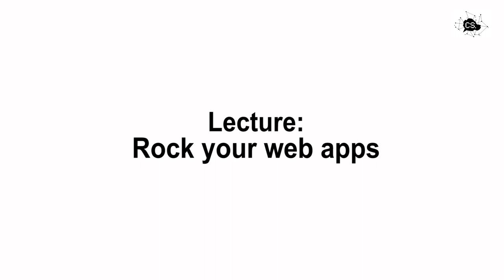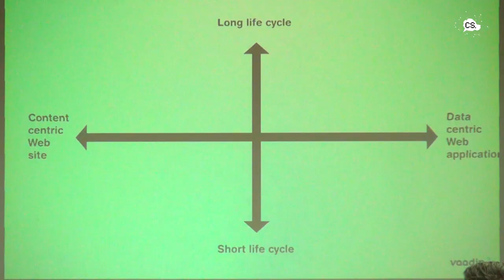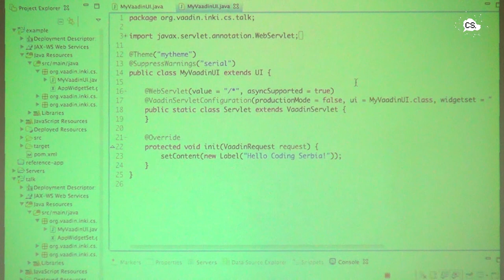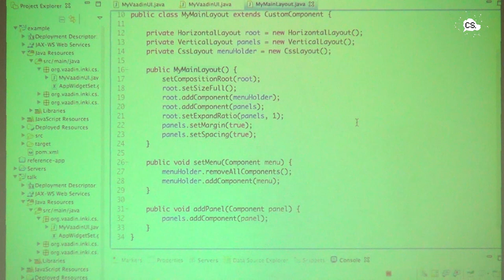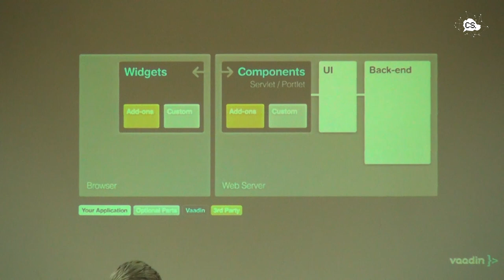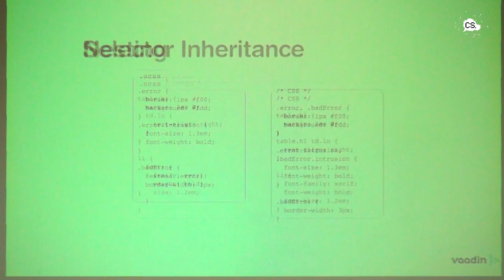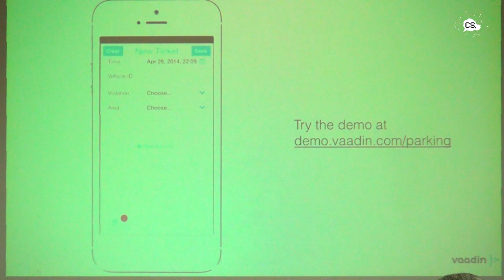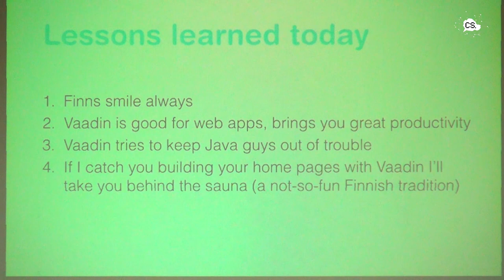Coding Serbia 2014, Ville Ingman - Rock your web apps